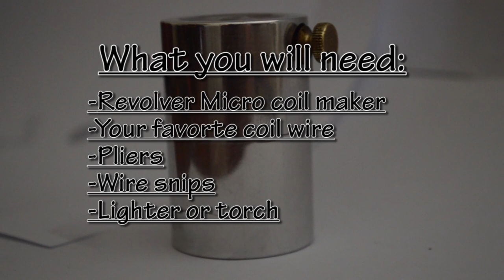How to use your new Revolver Micro coil builder by VapeSolutionz LLC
The all new revolutionary Revolver micro coil builder will have you building quality coils in half the time. With just ten easy steps, you can make a coil with any gauge of wire. Chose from one of six different sized rods to give your coil more or less diameter.